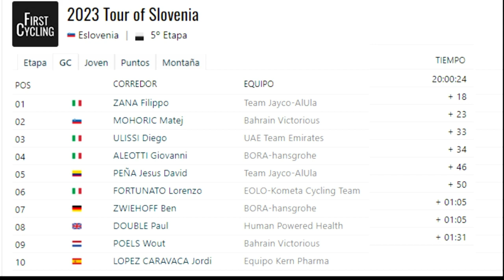MATEJ MOHORIC GANA ETAPA PARA SU AMIGO GINO MADËR BONITAS PALABRAS ETAPA 5 RESUMEN VUELTA ESLOVENIA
MATEJ MOHORIC GANA LA ETAPA 5 DE LA VUELTA A ESLOVENIA Y SE LA DEDICA A SU AMIGO GINO MADER